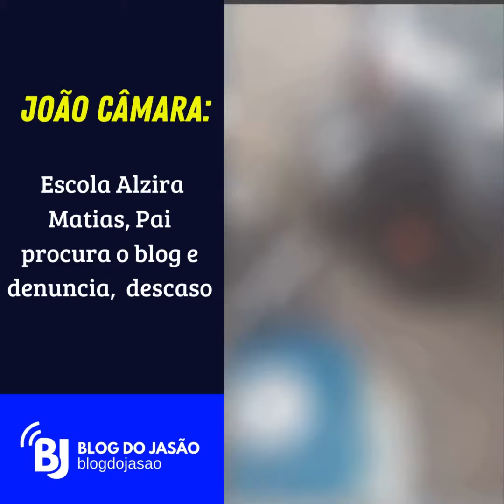João Câmara: Pai de aluno da Escola Alzira Matias, denuncia descaso na porta da escola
Berg pai de um aluno da escola municipal Alzira Matias em João Câmara, entrou em contato com o blog do Jasão para expor sua indignação, enquanto serenava, os alunos da referida escola continuavam do lado fora da escola, sem poder entrar, Berg chegou a falar com o porteiro, mas não foi atendido, os alunos continuaram do fora da escola, confira a explicação do caso no vídeo.

O Blog do Jasão continuará dando voz e vez ao povo do Mato Grande, também deixamos o espaço aberto caso os envolvidos queiram se pronunciar sobre o assunto em pauta.